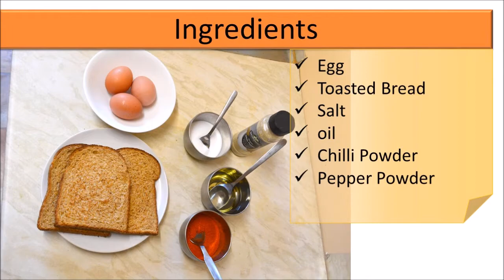French Bread Toast / quick breakfast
Simple and tasty breakfast with Bread and Egg. Kids will love it. This can be made quick on the stove, not in the oven.